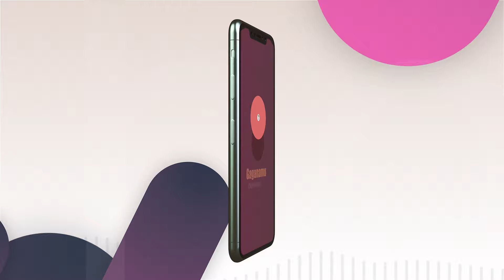నీకేగా నా స్తుతిమాలిక - Neke Na Sthuti Malika | Hosanna Ministries 2024 Live Song - Ps.Ramesh Garu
Instagram ( HOSANNA MINISTRIES KURNOOL )
Facebook ( HOSANNA MINISTRIES KURNOOL )
Spotify ( HOSANNA MINISTRIES KURNOOL )

Youtube - Hosanna Ministries Kurnool

🚫Re-uploading in any platform is strictly prohibhited. If you do risk your channel.Please support and Be blessed.